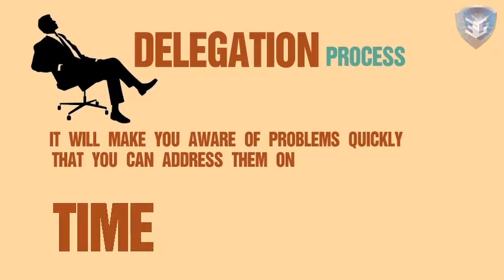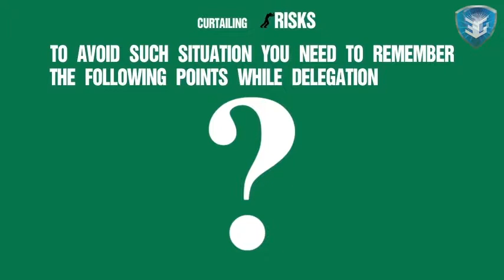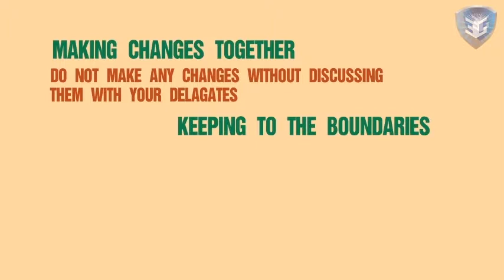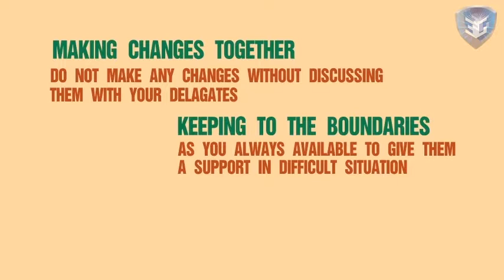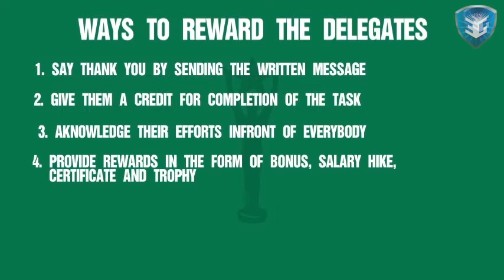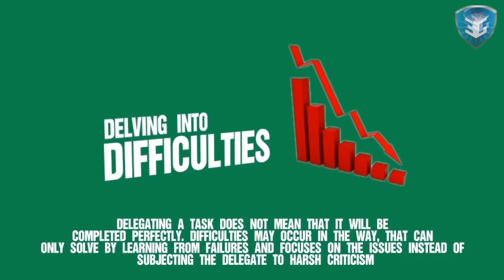Keeping Track of Progress